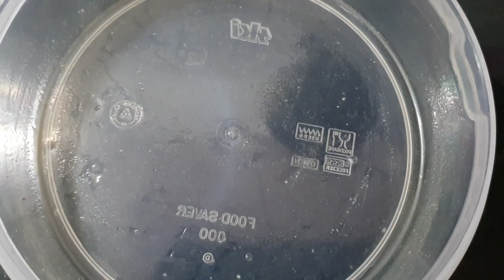coconut milk pudding|coconut water pudding|தேங்காய் பால் புட்டிங்|no egg|no bake|easy pudding recip